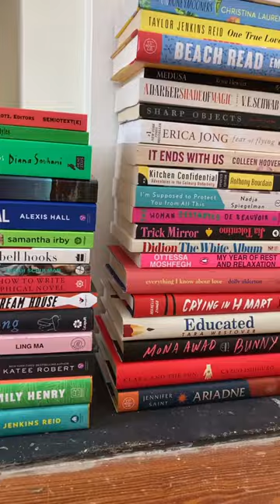Hot Girl Bookshelf tiktok nina haines